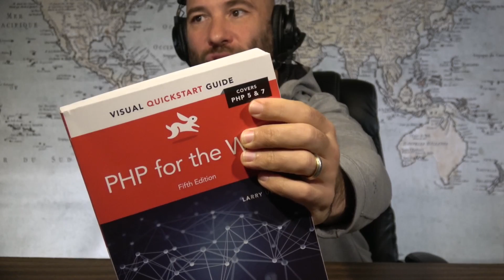PHP - What are Versions of...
Coding languages like all software has versions.  These versions offer improvements, and changes over time.  This means that functions that work in some versions do not work in others.  So you need to verify which version of PHP code has been written for, and also think about using common functions in your code to prevent issues with running it on new versions of PHP.